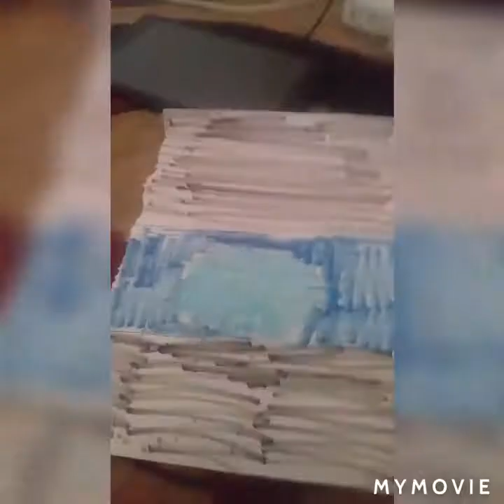Ginger Turns The Entire World Into Color Inversion And Gets Grounded 1